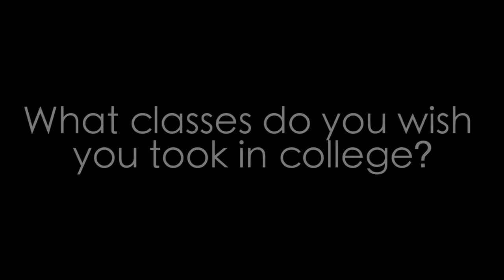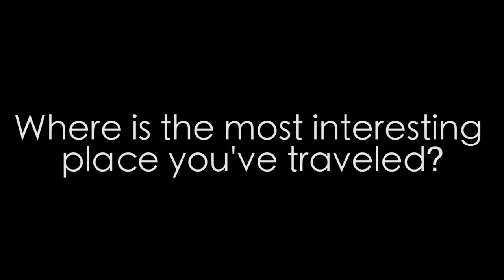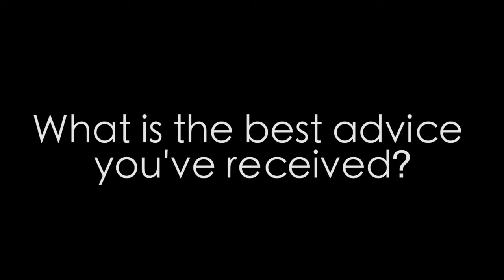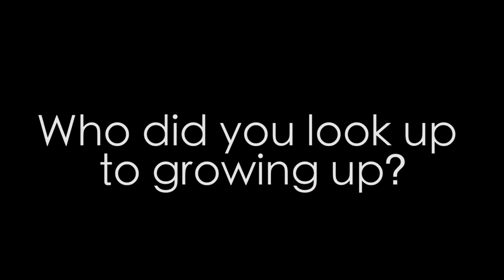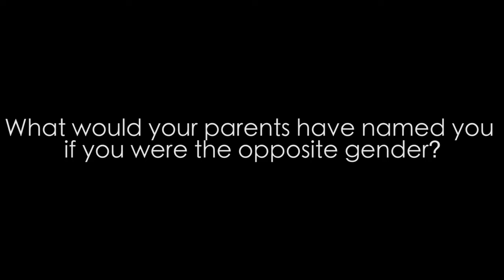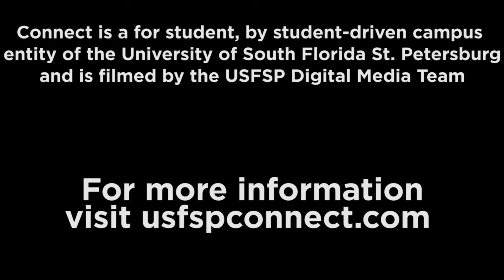10 Questions with a USFSP Professor: Luis Mantilla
In the first installment of USFSP Connect’s new series on getting to know your professors, student Tommy Hilliard interviews political science professor Luis Mantilla.